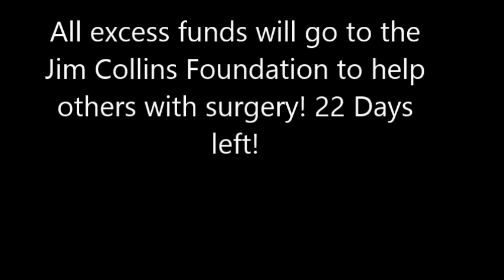Binder Raffle!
Hey ladies and fellas! I am raffling 3 binding shirts off ( 1 a week) in an effort to raise funds for my top surgery. I am FTM. 2 large white binders from Underworks, and 1 Medium binder from Dr. Garramone's Mansculpture line.

Winner will be announced  5/3/13. Good luck!